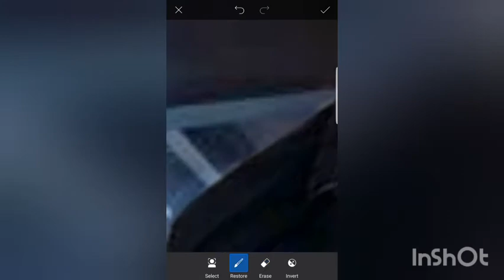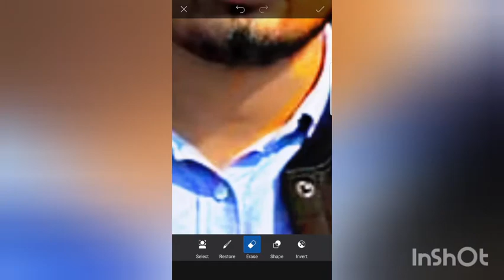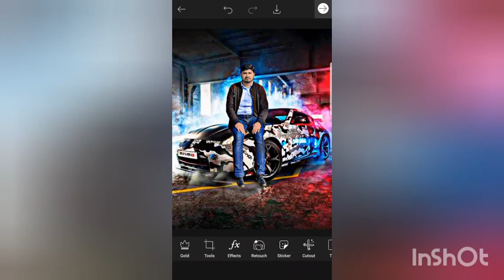professional Car Editing